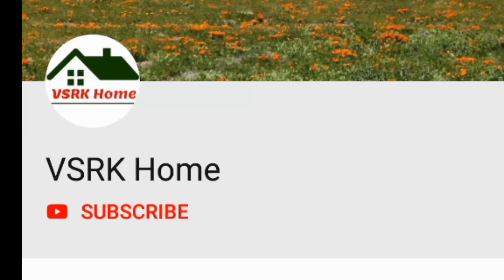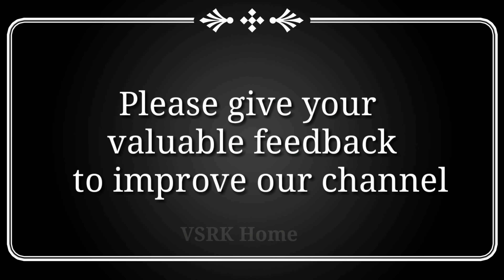Bhogi muggulu | bhogi kundala muggulu | sankranthi muggulu 2020| latest pongal rangoli kolam 6 dots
chinna bhogi muggulu, small bhogi muggulu designs, bhogi rangoli with dots,
bhogi rangoli designs with dots,
bhogi special rangoli with dots, bhogi kolam with dots.